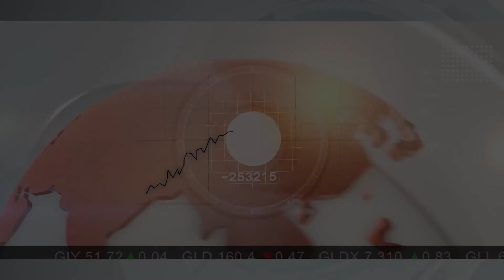Dev Randhawa of Fission Uranium: "If You Want to Make Real Money in this Life, be a Contrarian"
At the International Metal Writers Conference in Vancouver, the Investing News Network caught up with Fission Uranium (TSX:FCU) Chairman and CEO Dev Randhawa to talk about the uranium market.

Randhawa said that while a lot of people don’t like uranium, the world will need about 150 percent more energy over the next 10 to 12 years, and nuclear is the only source of carbon-free base load power.

He commented that Fukushima did not stop demand for nuclear reactors, and more continue to be built; however, the disaster did change how utilities buy uranium. Randhawa explained that uranium prices are down because utilities are buying uranium in shorter two- to three-year contracts instead of buying five to 10 years in advance.

By 2020, many uranium contracts will be uncovered, and utilities should begin arranging deals to renew their uranium supply. Randhawa hopes that investors will learn to be contrarian because uranium prices are hovering around $20 per pound, and running a profitable mine requires $60 uranium. "Sooner or later that has to switch," he said.